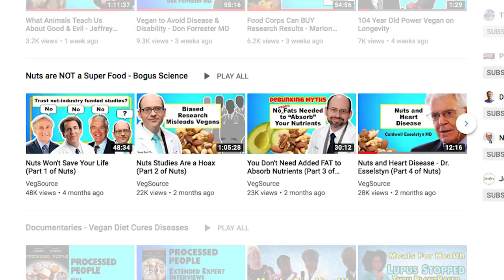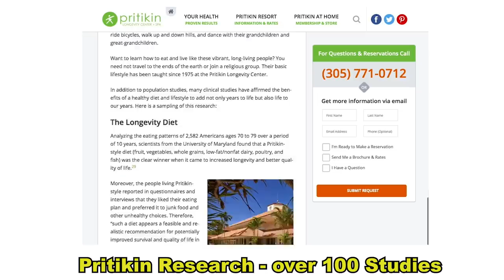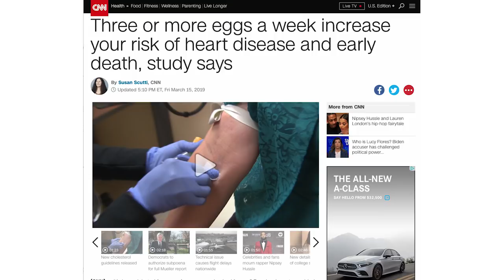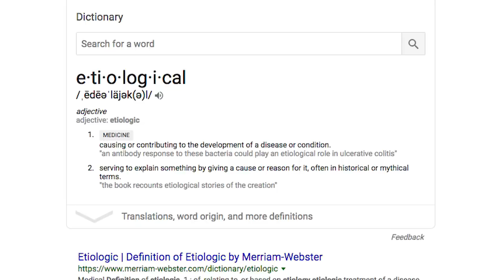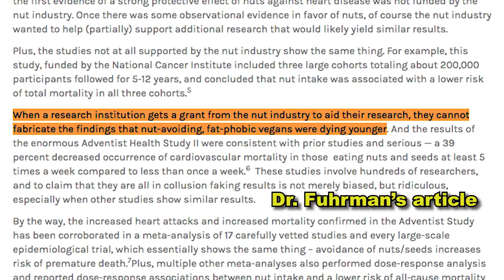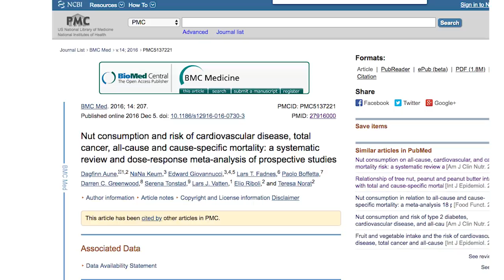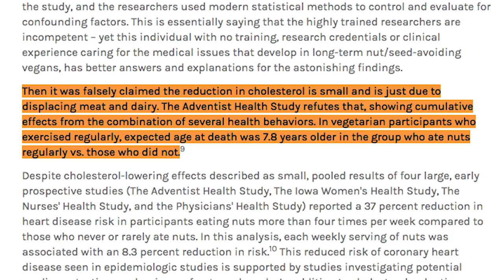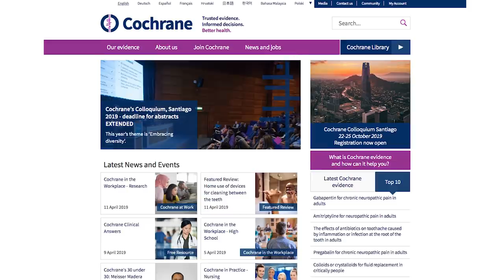Is Dr. Fuhrman Right About Nuts?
IS DR. FUHRMAN RIGHT ABOUT NUTS? We sometimes hear that eating nuts extends life, that they prevent heart disease - and that it's "dangerous" to avoid eating them. What evidence exists to support these ideas? Today we examine a recent article written by Dr. Joel Fuhrman called "The Attack Against Nuts and Seeds." We'll look at the data Dr. Fuhrman cites to see what it says, and - more importantly - what it doesn't say. This is part of my ongoing series about nuts and commercial research.